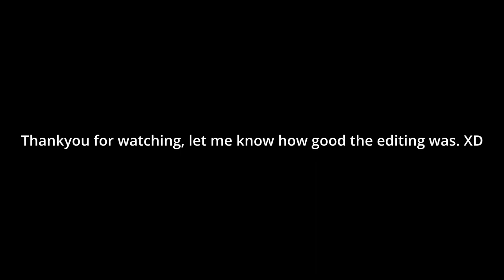Deep End 🕵️ | nolkeny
let me know how good it was